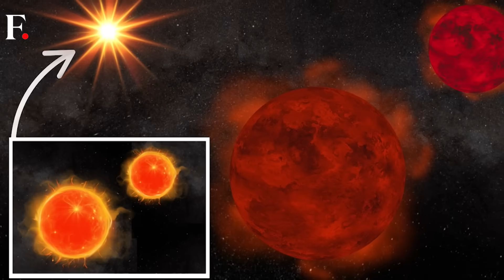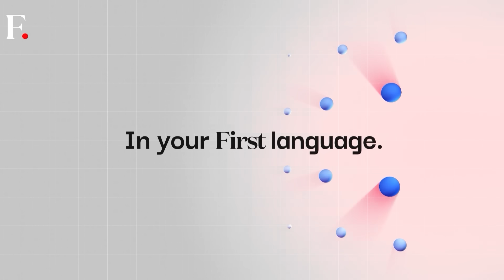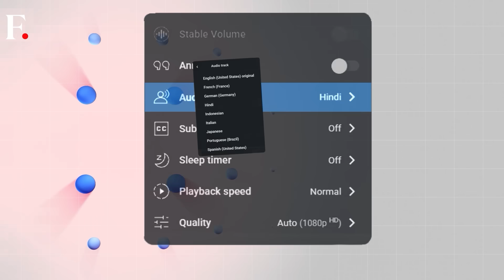“Failed Stars" in Rare Quadruple Star System Unlock Mysteries | Vantage with Palki Sharma | N18G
Brown dwarfs, the mysterious "failed stars" that lie between planets and true stars, have just been found in an incredibly rare configuration. Astronomers have discovered two brown dwarfs orbiting two bright stars, forming what scientists are calling a quadruple star system, or the "double-double". Located about 82 light-years from Earth, this discovery could help unlock long-standing mysteries about how stars form and survive in the chaotic environment of space.